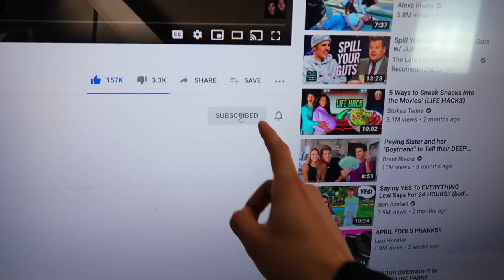When You Are Bored At Home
Crazy things you can do when you are bored at home.